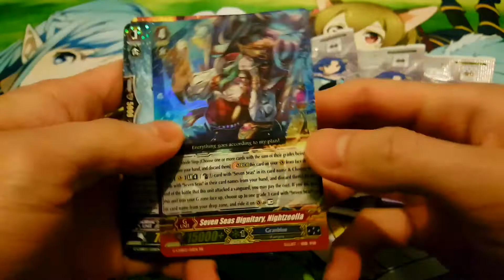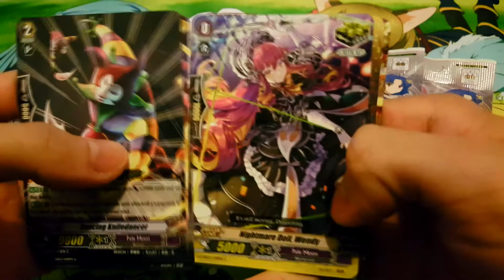Cardfight!! Vanguard: More Rummy Labyrinth Packs!!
Hey everyone! Got some more packs of rummy labyrinth because well there are alot of great cards to get from this set. Building a nightmare doll deck so do look forward to a deck profile for that in the near future. Will also try to make some more yugioh videos again including deck profiles, combo videos and of course more pack openings. Hope y'all enjoy, just a quick video with voice over.